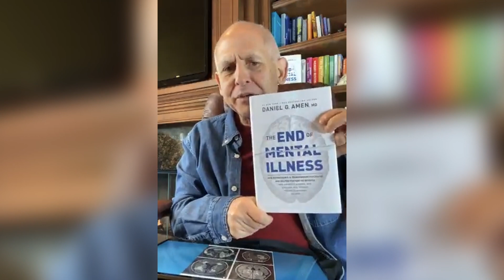How the Coronavirus Affects Your Brain | Dr. Daniel Amen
We all know how the Coronavirus is affecting our daily lives, but how does infection actually affect us? As Dr. Daniel Amen states in this video, recent evidence suggests that there is a neurological connection to the virus. Dr. Amen also gives you practical tips to keep your brain and body prepared for the worst during quarantine.